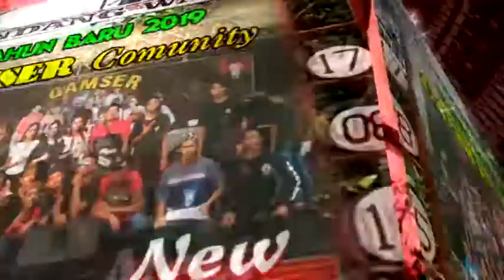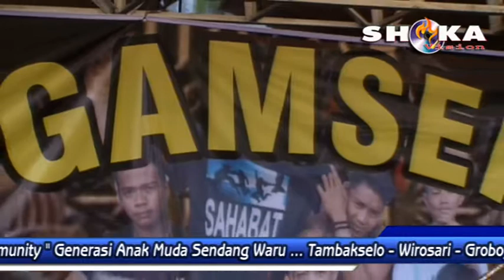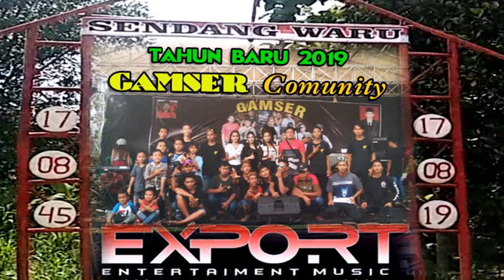11 NEW EXPORT TAHUN BARU 2019 AL AUDIO LIVE SENDANG WARU PAMER BOJO EKA MANDALA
11 NEW EXPORT TAHUN BARU 2019 AL AUDIO LIVE SENDANG WARU PAMER BOJO EKA MANDALA